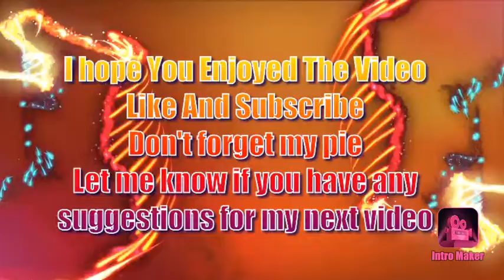(WAO) Music Video (SO ALIVE)